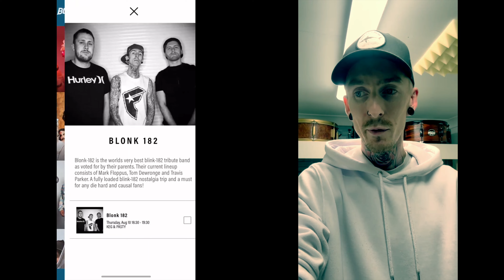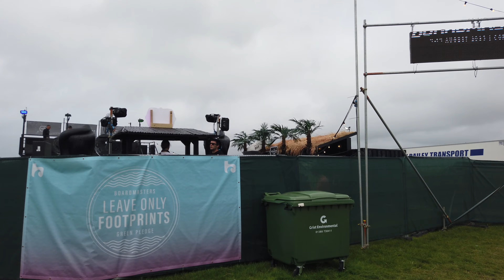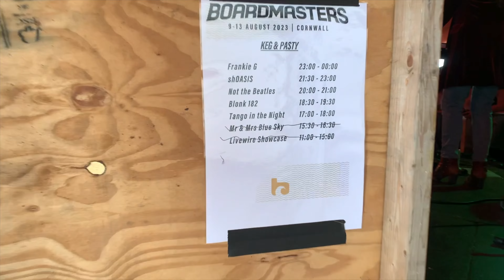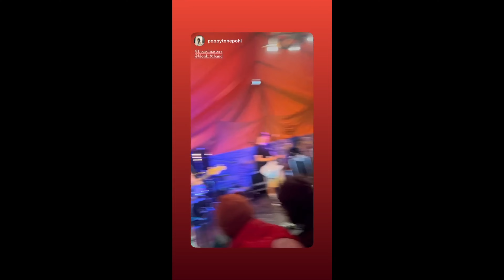BOARDMASTERS 2023 - Our Biggest Crowd!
Our best gig to date. Absolutely insane time at Boardmasters this year. Thanks to the 1000+ of you that came to watch us!